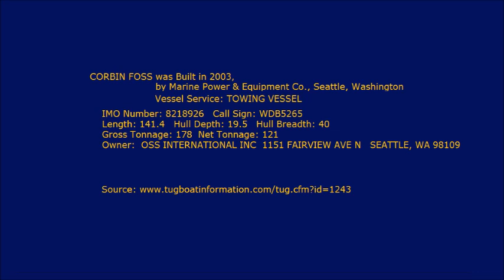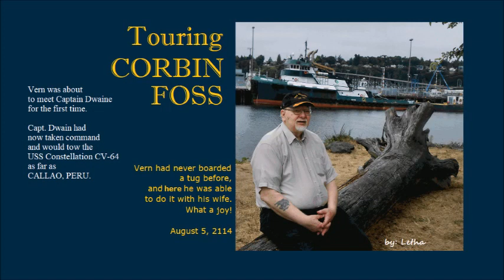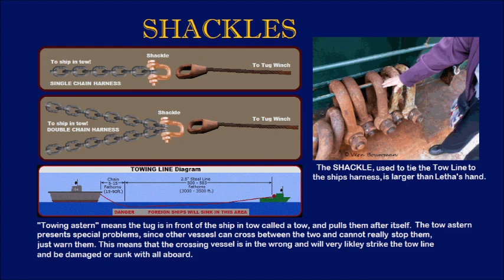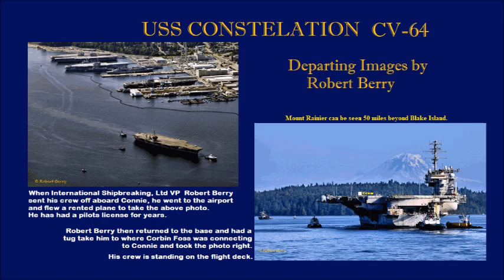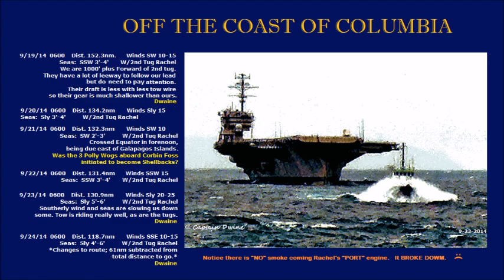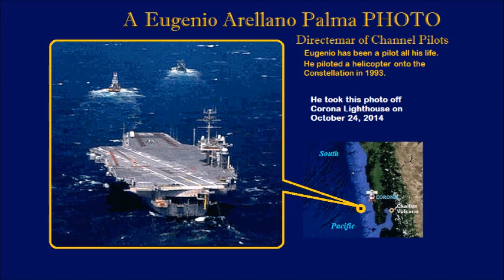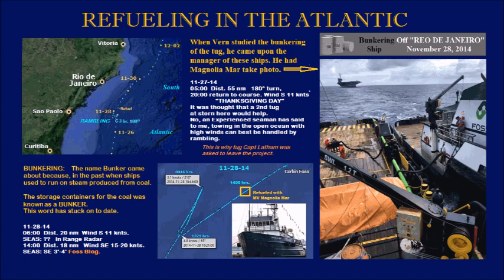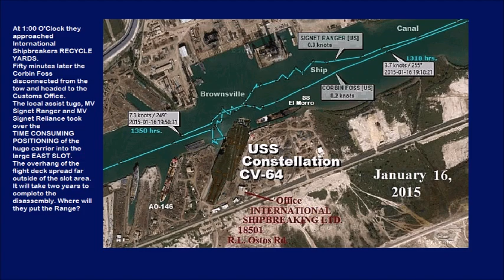Connie and Tug 2014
A Story of the USS Constellation CV-64 being towed by the tug Corbin Foss
from Bremerton, Washington, around South America and to Brownsville, Texas for disassembly.
The story comes from the authors actual recorded data as he followed the voyage. It is all true.